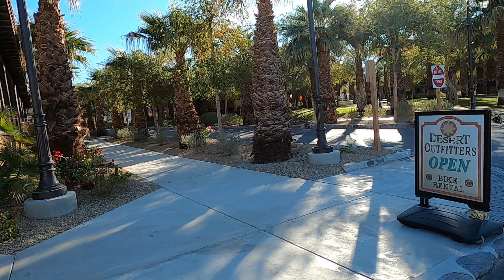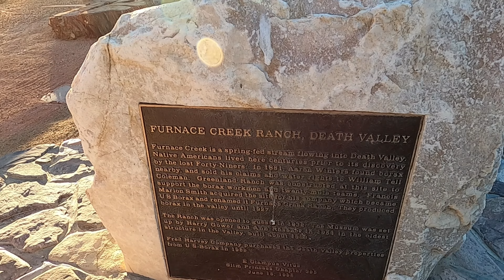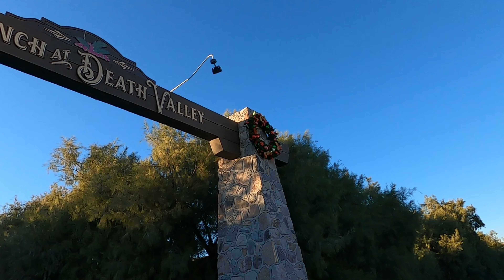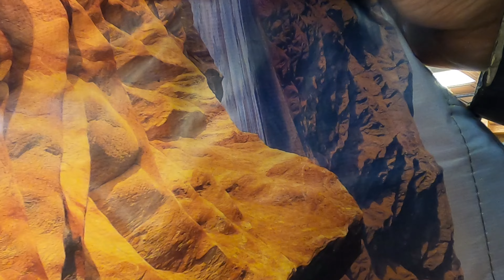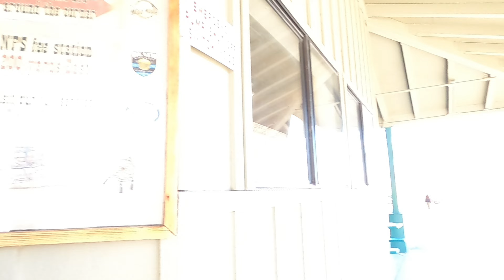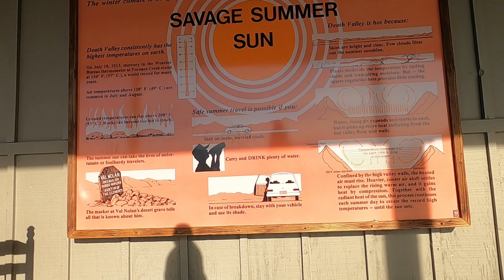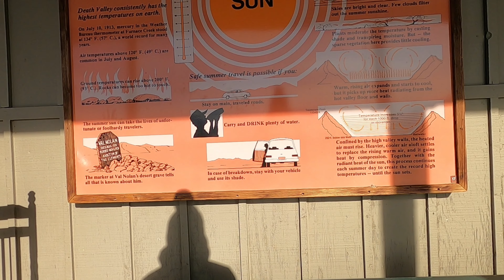🏨Lodges in Death Valley National Park | California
About The Ranch at Death Valley
Nestled within the heart of Death Valley National Park lies The Ranch at Death Valley, a complete resort complex offering an unforgettable escape. This historic property, originally built for the Pacific Coast Borax Company, has transformed into a haven for families and adventurers alike.